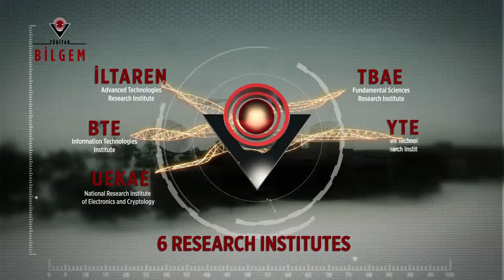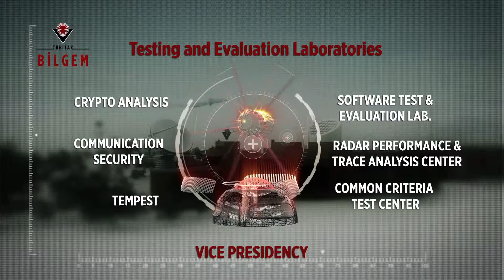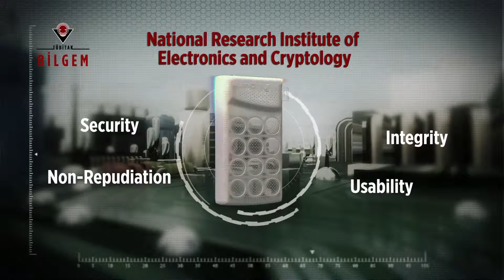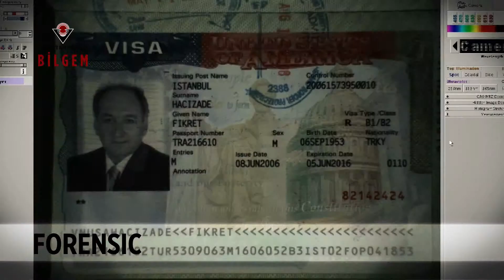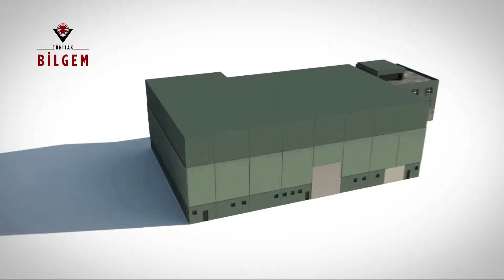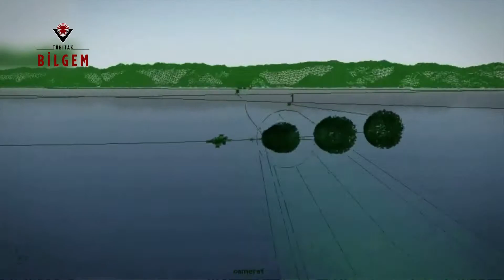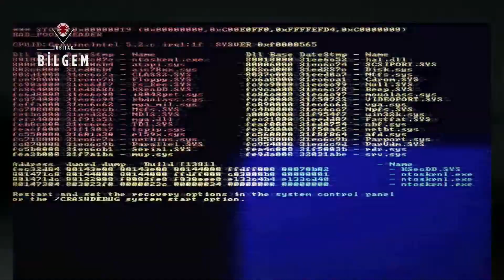TÜBİTAK BİLGEM Demo Video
The need for information systems is increasing more and more. This need has reached such an extent that their absence is hardly imaginable. In this information age, we, someway or another, have to use an electronic device or system in order to maintain our lives.

That’s why, it is of almost importance that processes on/through electronic devices are carried out under safe and secure conditions. In this sense, security and integrity of the information processed are of topmost importance.Additionally, one has to be sure about the source and reliability of such information. Another important issue is the necessity of information systems that have to present secure and innovative solutions maintaining business continuity and enhancing institutional performance.

Preservation and transfer of the military and civilian information under secure conditions are important not only for countries but also for institutions. To maintain this security, some countries reserve big budgets while others are unaware of their security needs. It is only when the institutional information solutions are viewed and designed as a whole that will provide the expected goals. That’s why, we have adopted a holistic approach in developing our solutions instead of focusing only on the features of new technology or devices. Among our priorities in this direction are human factors, institutions’ habits and the usability of new technology and devices, which all have huge infl uence in all processes.

The right approach in this regard includes correct analysis of the service and security (that are the expected results of information systems and solutions) and also deciding on the system architecture with a comprehensive risk analysis.

TÜBİTAK BİLGEM does not present a prototype solutions for informatics and security needs of its customers both from the public and private sector. But instead, BİLGEM adopts the principle of providing each of its customer with tailor-made solutions.

R&D Organization
Consisting of more than 1600 staff , more than 80% of whom are R&D staff , TÜBİTAK BİLGEM operates on information technology, information security and advanced electronics. Based upon its experience exceeding 40 years, the center is now one of the most competent R&D centers of Turkey.

Success Beyond National Boundaries
The institutions within BİLGEM have so far attained hundreds of project achievements in the fi elds of information security, software and telecommunication. These institutions are namely the National Research Institute of Electronics and Cryptology (UEKAE), the Information Technologies Institute (BTE), The Advanced Technologies Research Institute (İLTAREN), The Cyber Security Institute (SGE) and The Software Technologies Research Institute (YTE). Thanks to the projects of the aforementioned institutes, Turkey has become one of the few countries declaring its technological independence in the fi elds of information security and informatics.

Products and solutions developed by BİLGEM have gone beyond the country’s border, being used by many European and Asian countries and NATO as well.

In other words, Turkey is no more a country which only imports informatics and information security; but also competes with the world’s leading countries in this regard.